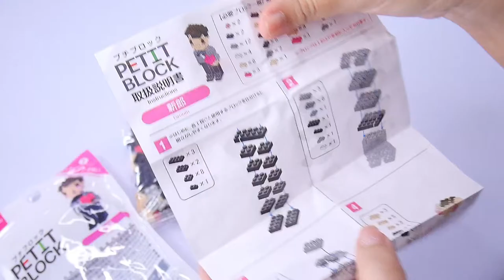DAISO Petit Block | Groom and Bride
Product Link (Shopee):
Groom and Bride (Wedding's Set)

Product Link (Lazada):
Groom and Bride

Welcome to Toyssio!